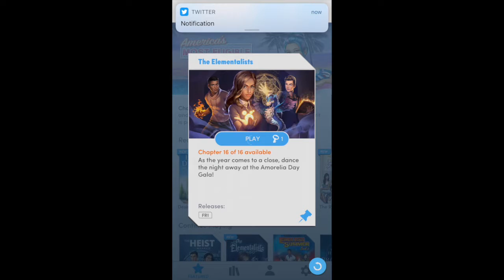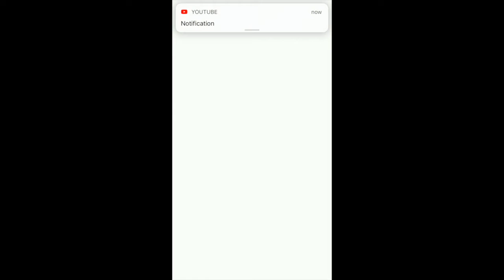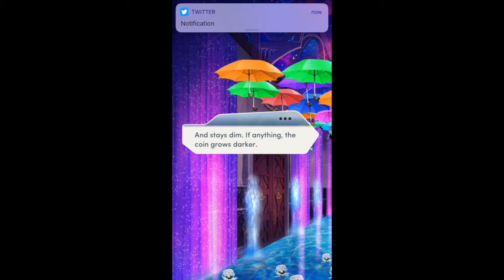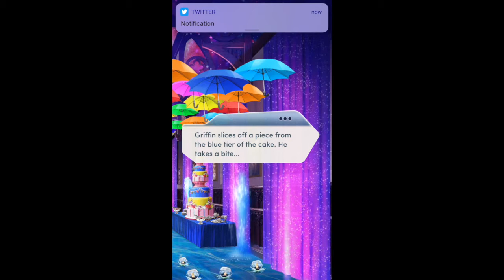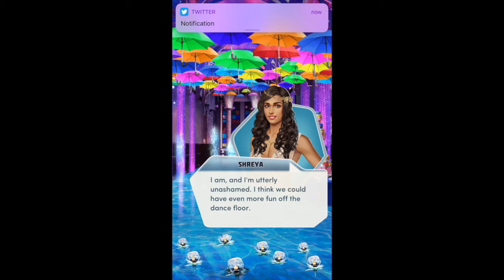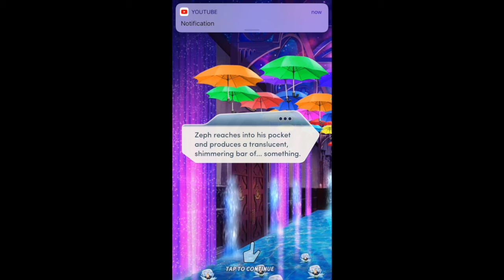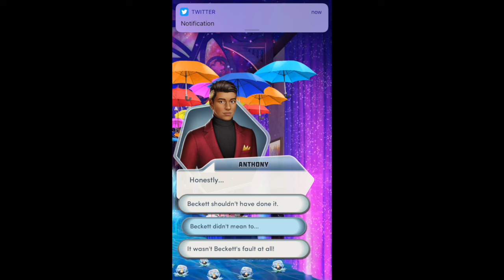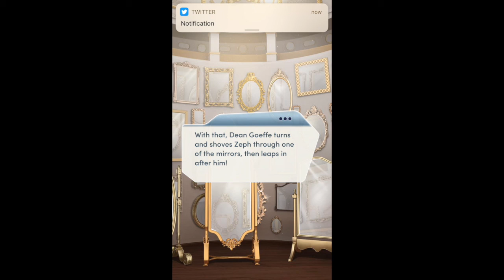Ant Will Plays-Choices The Elementalists Chapter 16:That's Amorelia